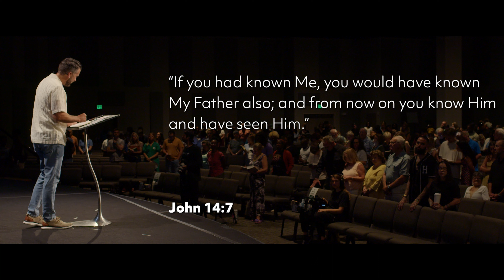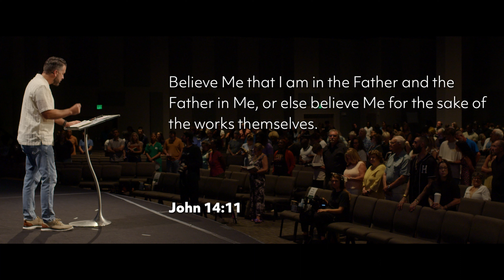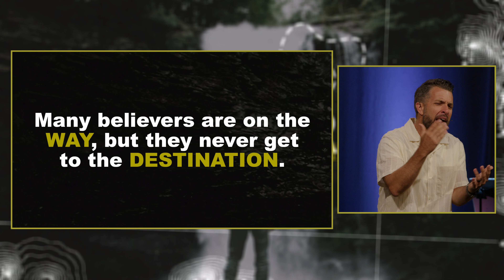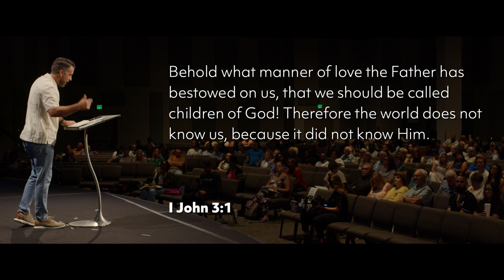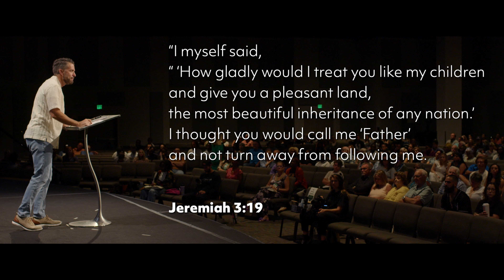Knowing God As Father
Jesus said, "Don't let your hearts be troubled. I am the Way, I am the Truth, I am the Life," in John 14:1-4. In Restoring Fatherhood, part one, Pastor Mike Patz explains that the Way that Jesus spoke of was not just a destination. It's an introduction to Our Father. Jesus was teaching a revolutionary intimacy with God the Father. Many of us are living as orphans, looking to the institution of the church to care for us, when the Father is waiting to be everything they need.